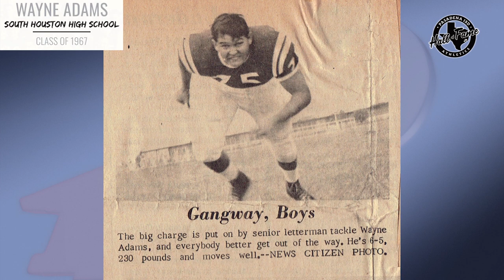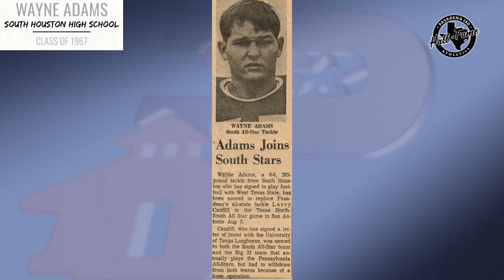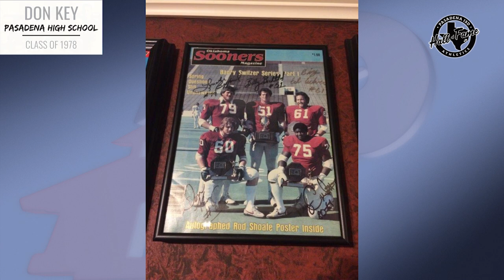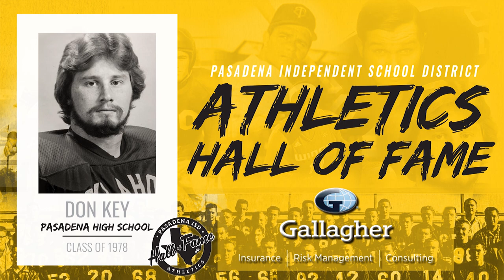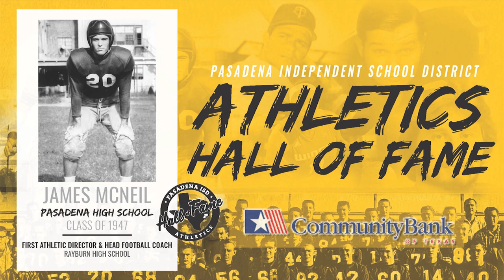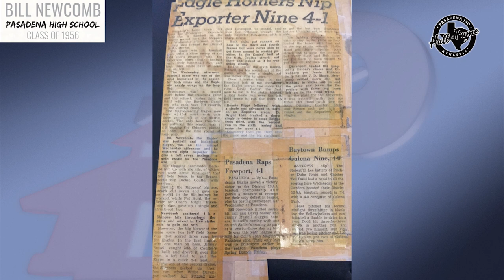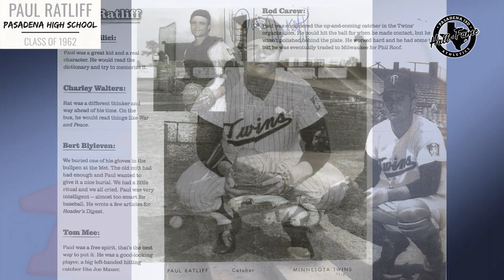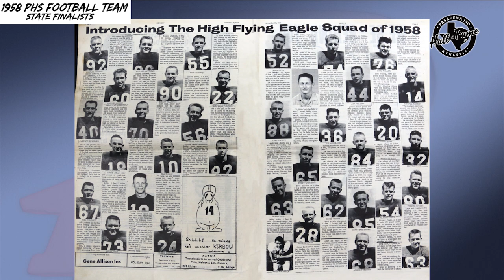Pasadena ISD Sports Hall of Fame 2019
This year's ceremony involves many sports legends including: Tony Fitzpatrick, Paul Ratliff, Wayne Adams, Don Key, Karima Christmas-Kelly, James McNeil, and the man Pasadena's football field is named after, Bill Newcomb.